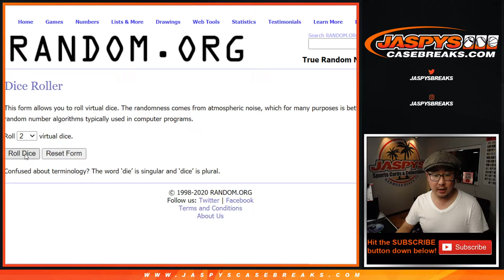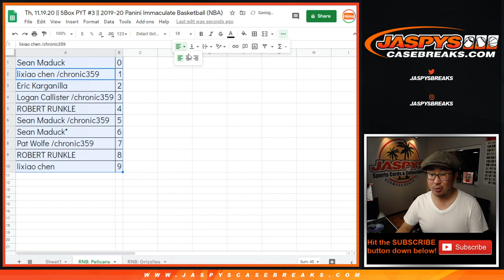RNB: NOP || Th, 11.19.20 || PYT #3 || 2019-20 Panini Immaculate Basketball (NBA)